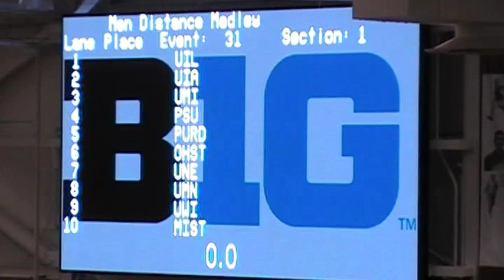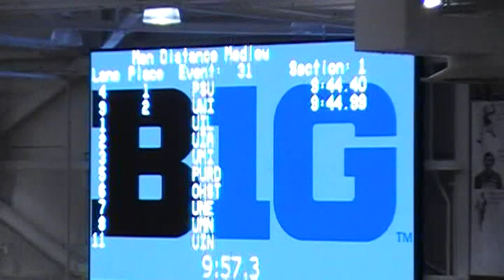B1G M DMR - Big Ten Champions!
Wade Endress, Aaron Nadolsky, Cas Loxsom, and Robby Creese combined to win the program's first-ever Big Ten title in the DMR.